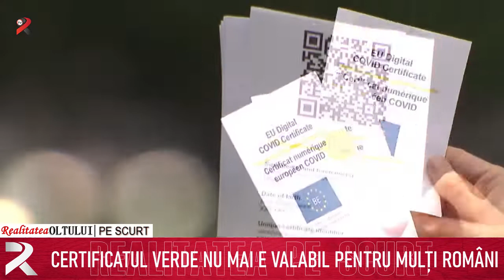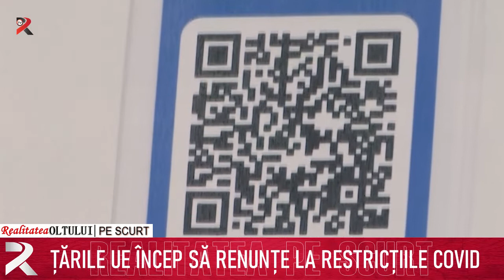Realitatea pe scurt 01.02.2022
Șoferii agresivi, aspru sancționați de azi
Burse și la învățământul primar
Certificatul verde nu mai e valabil pentru mulți români
Alertă, cârnați cu Salmonella!
Țările UE încep să renunțe la restricțiile Covid